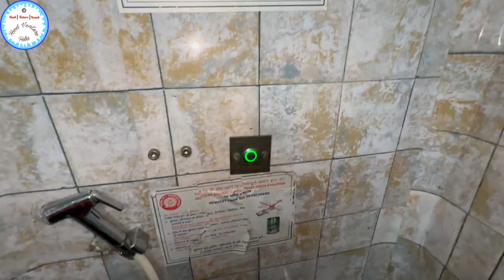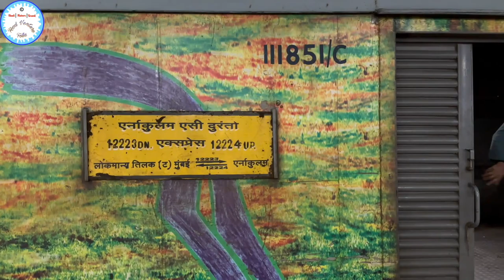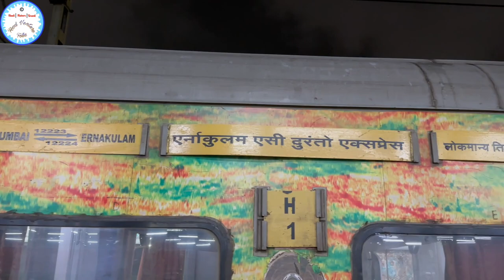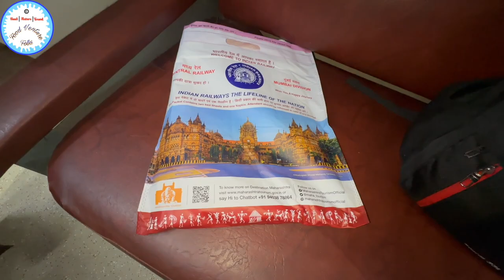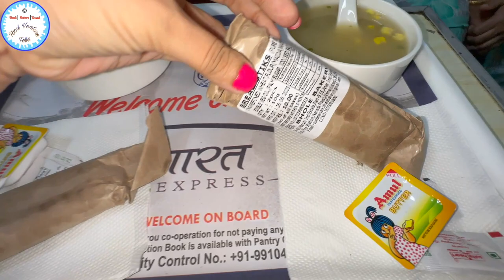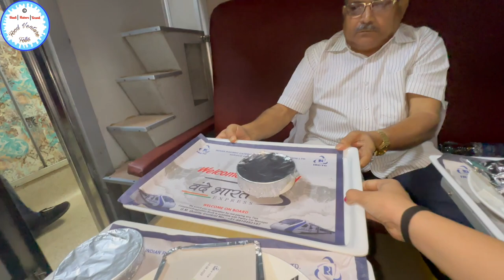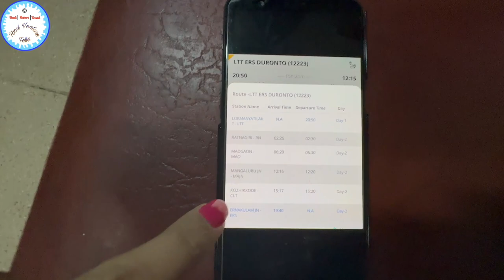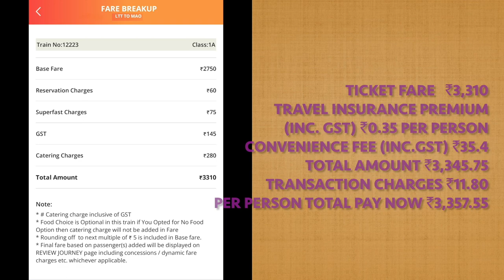Duronto SF Exp 1AC Mumbai to Goa : Full Journey |Food Review | 12223 | Coupe & Cabin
Unplanned Trip to Udupi | My first day in Karkala (Udupi) | MatsyagandhaTrain Journey | Food served on banana leaf :-)

Hello Friends,

Watch the below Dubai Gold Vlogs 2023

Watch the below Fish Market Vlogs